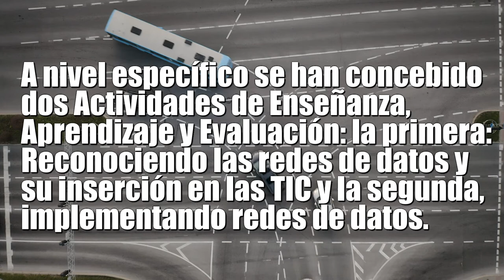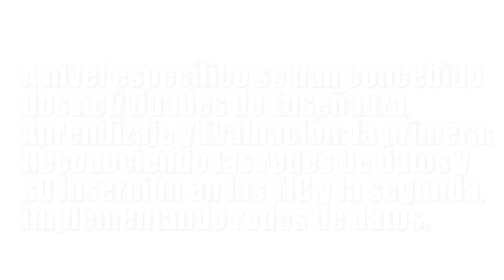Telecomunicaciones UD3 Redes de datos y su integración con las TIC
En la tercera unidad didáctica, se estudian las redes de datos enmarcadas en el estándar internacional OSI (Interconexión de Sistemas Abiertos); las funciones, protocolos de comunicación y dispositivos de red más comunes de cada capa. Se enfatiza en el impacto de internet y las redes de convergencia de última generación en  las Tecnologías de la Información y las Comunicaciones (TIC).

Coordinador

Soporte Tecnológico